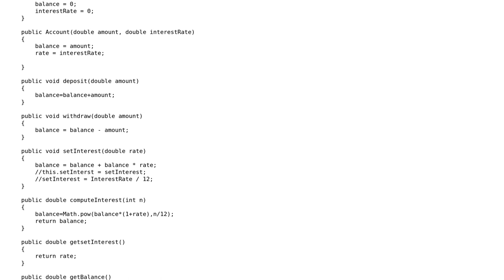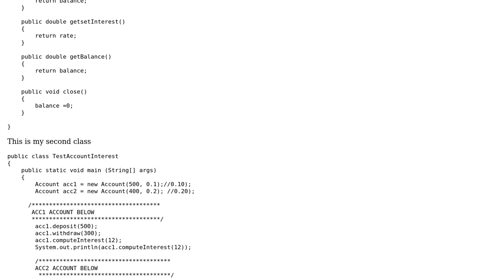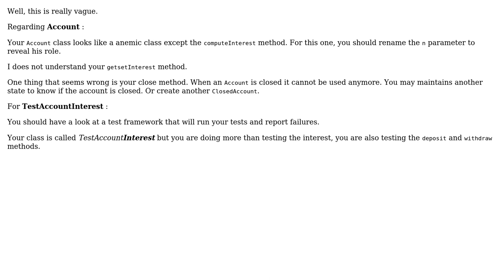Code Review: Bank account supporting deposit, withdrawal, and interest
With thanks & praise to God, and with thanks to the many people who have made this project possible! | Content (except music & images) licensed under CC BY-SA | Music | Images & others | With thanks to user Omor user gervais.b user 200_success and the Stack Exchange Network Trademarks are property of their respective owners. You are responsible for your own actions.